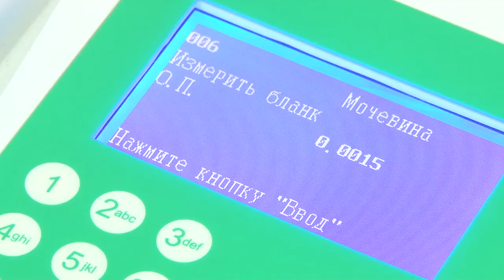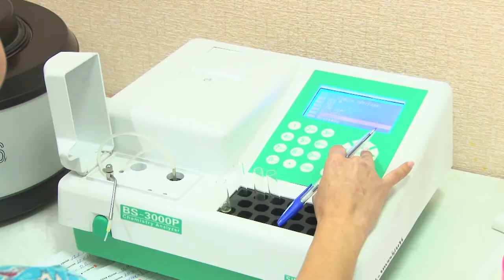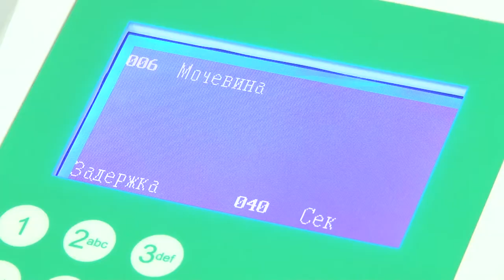Анапские "Айболиты": юбилей ветеринарной службы